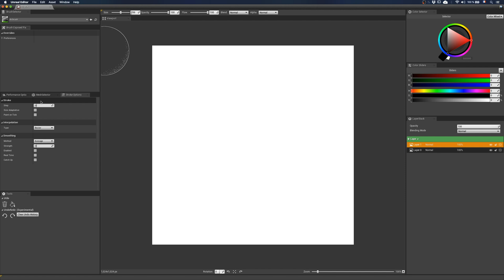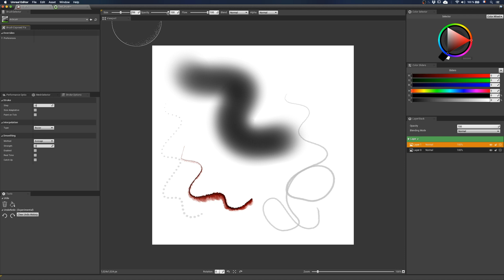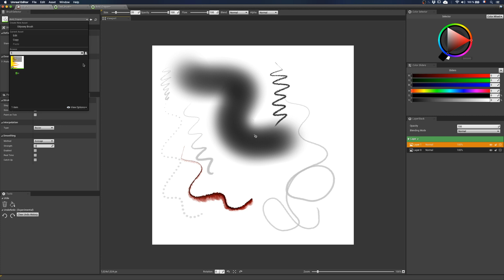ILIAD Tutorial | How to use Overrides ?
Hi Unreal Engine artists ! In this video, you will understand what overrides are useful for (hint : to make brushes in ILIAD...)